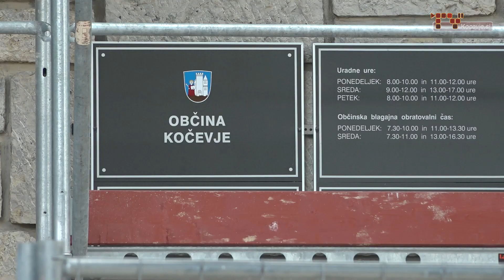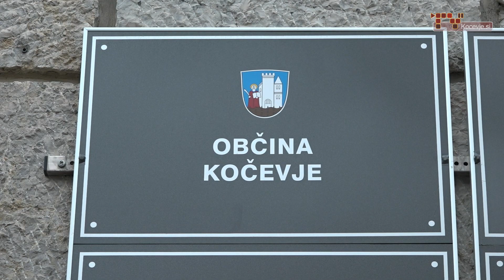Novi podžupan Občine Kočevje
Novi podžupan je sicer s funkcijo uradno nastopil že prejšnji četrtek, vendar jo bo do marca opravljal nepoklicno.